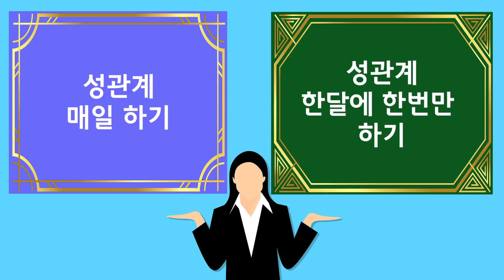[성상담] 연애💖밸런스게임 🟢신수동상담소 SE09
재미로 하는 연애💖밸런스게임이라는 거~!
연애 경험 초고수 VS 연애 경험 없는 처음!
섹시하지 않지만 착한 🙄 VS 섹시하고 나쁜 😎

📢아우성채팅(청소년)상담실
성상담, 성고민이 있는 청소년 누구에게나 열려있는
아우성 채팅상담실입니다.  모든 상담 비밀보장됩니다.